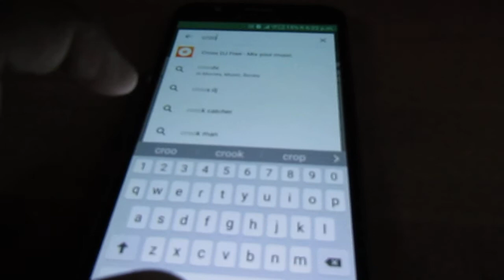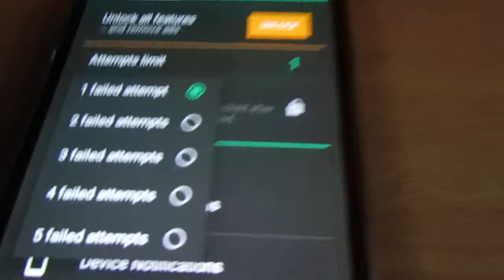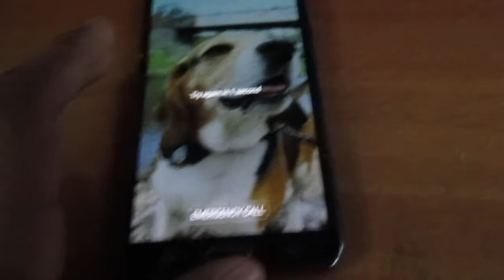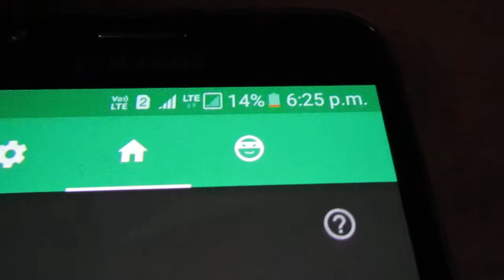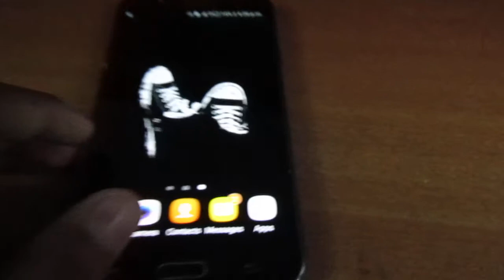ഇനി നിങ്ങളുടെ മൊബൈൽ സുരക്ഷിതമാണ് /your mobile phones are safe now